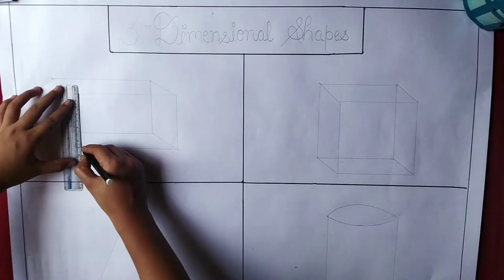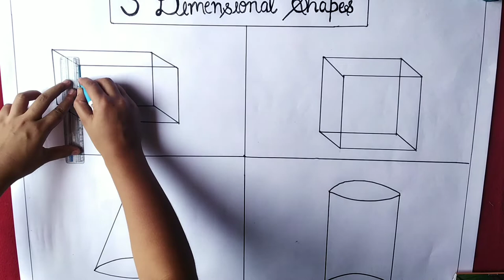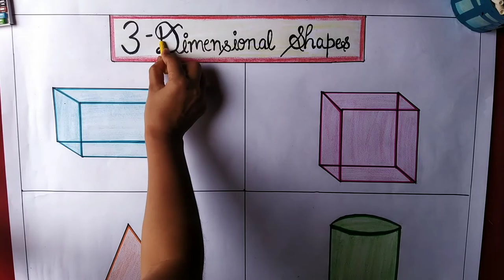Project chart work on 3-dimensional shapes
project chart work
topic:- 3-dimensional shapes